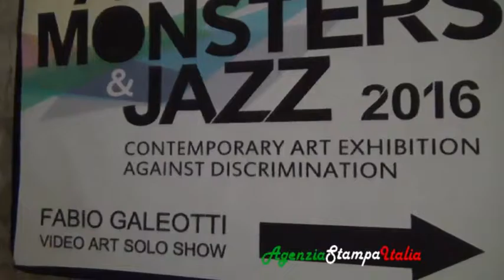Monsters&Jazz Cintemporary Art Exibition against discrimination. Interviste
Intervista a Massimiliano Poggioni, curatore e Fabio Galeotti artista
Intervista di Ettore Bertolini